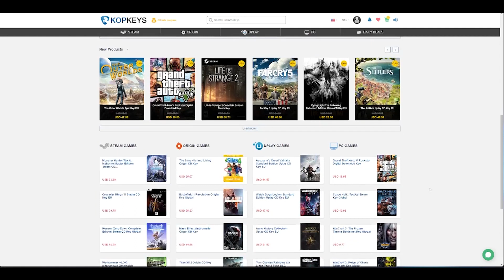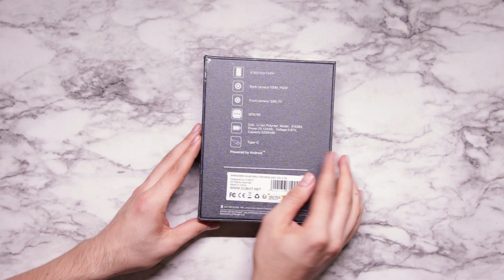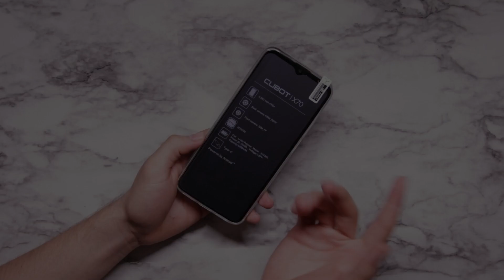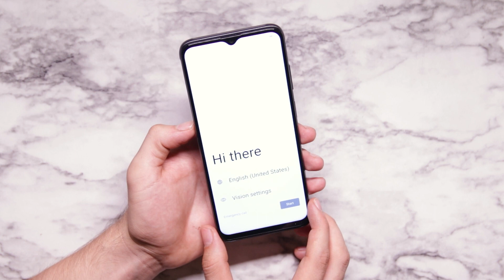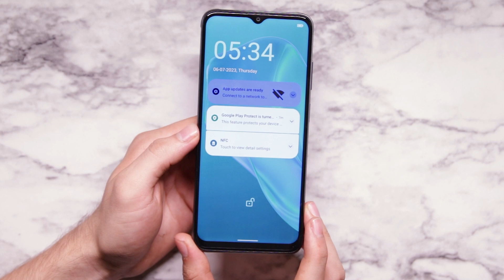Cubot X70 - Un todo-terreno de alta calidad y precio tentador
** Recuerda utilizar el código "PM25" para obtener el 25% descuento en tus compras durante todo Julio 2023, y aprovecha las ofertas que KopKeys tiene para ti!

Unboxing y primeras impresiones del nuevo Cubot X70, un smartphone todo-terreno, dotado con una extensa batería y especificaciones bastante interesantes con un reducido precio..

(Antes PoderPDA.com)